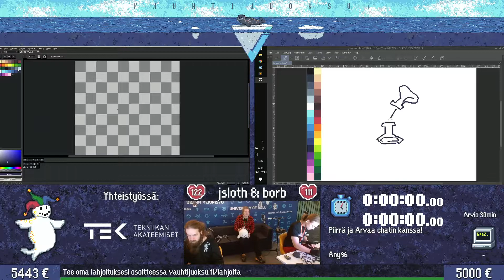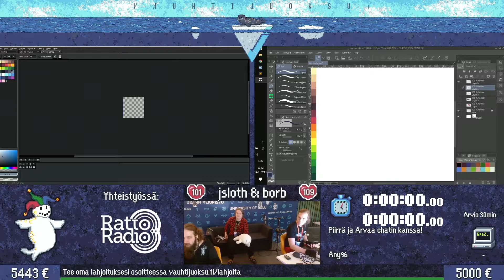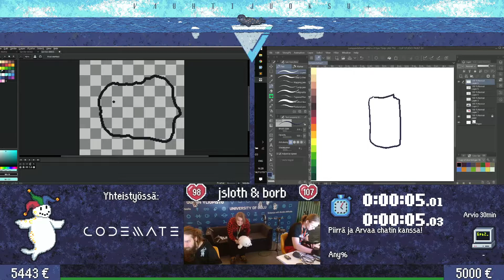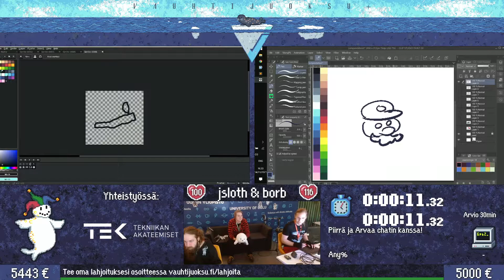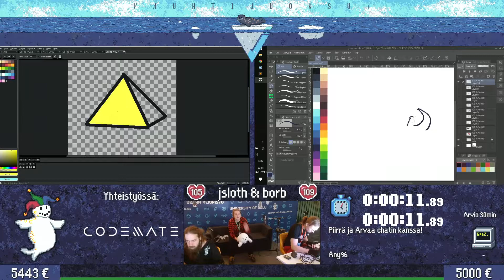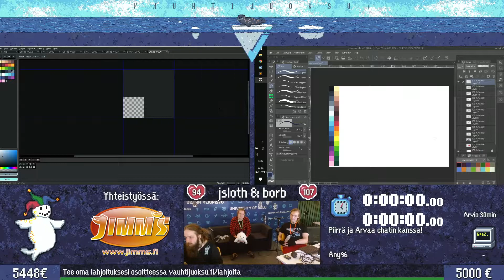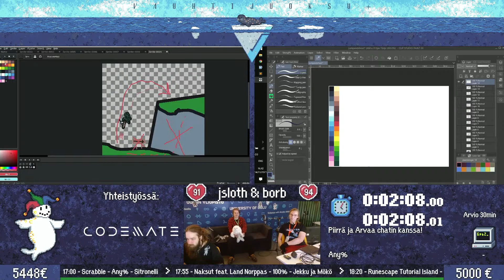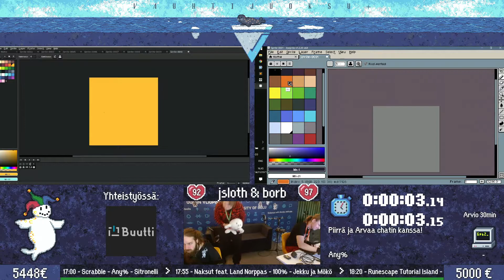BONUS Piirrä ja Arvaa chatin kanssa! Any% by jsloth and borb - Vauhtijuoksu+ 2021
BONUS Piirrä ja Arvaa chatin kanssa! Any% ran by jsloth and borb at Vauhtijuoksu+ 2021 event.

Vauhtijuoksu+ 2021 event was organised by the Vauhtijuoksu ry and took place at Oulu, Finland on 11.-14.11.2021. Vauhtijuoksu+ is a bonus charity event which raised funds to support the Saimaa ringed seals via Saimaannorppakeräys of WWF - over 5600 euros were raised during this event in total!

Vauhtijuoksu ry is a Finnish speedrun association dedicated to promoting, supporting and spreading speedrunning as a hobby. Find more information about Vauhtijuoksu on: